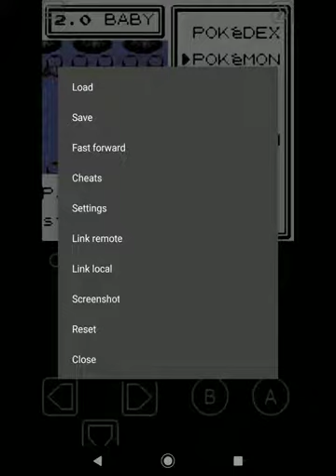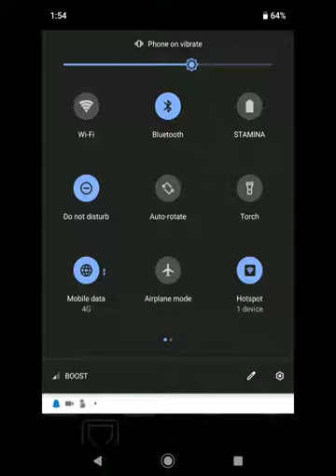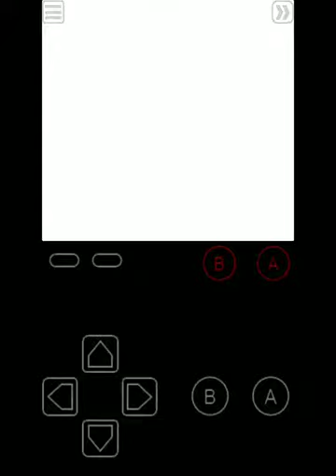Well That Didn't Go To Plan... Pokemon Crystal Clear #3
Hey guys, my name is ThePokeKid and welcome back to the channel and yet another Crystal Clear episode!!